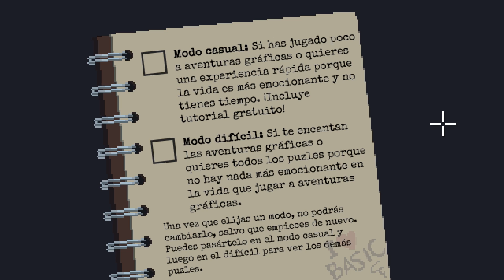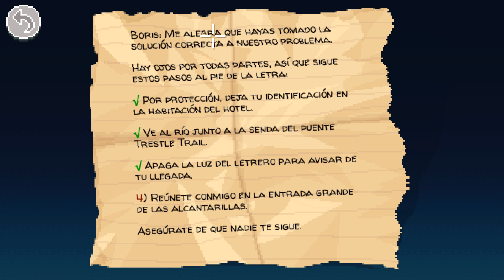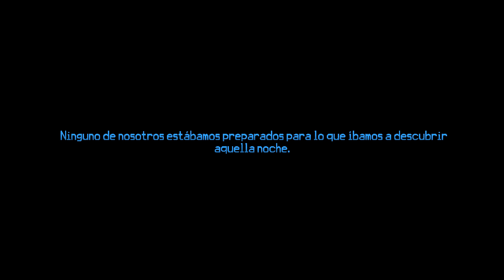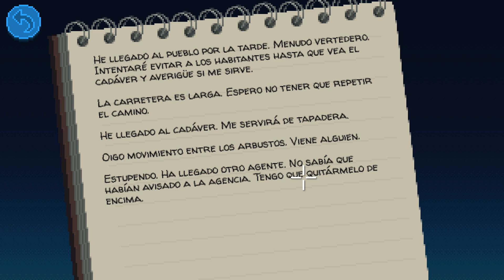Thimbleweed Park - #1 - 2017 - Terrible Toybox - Walkthrough en Español